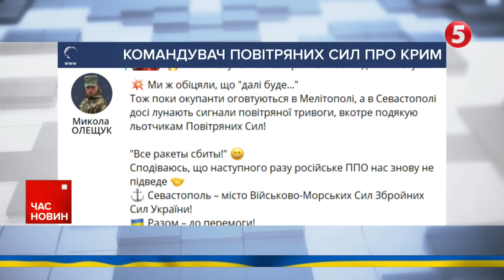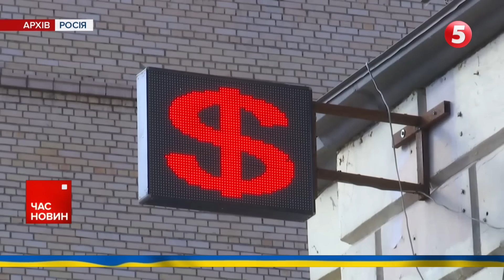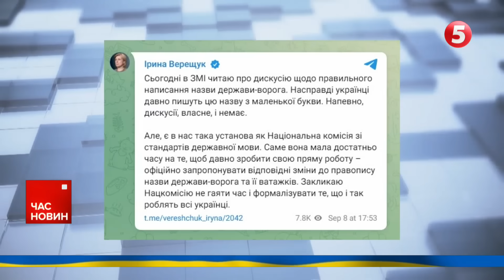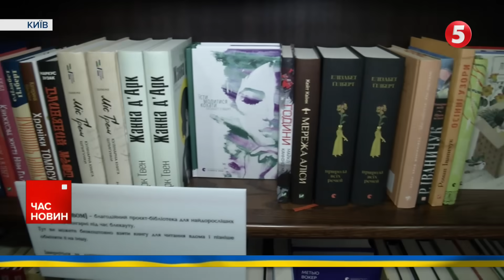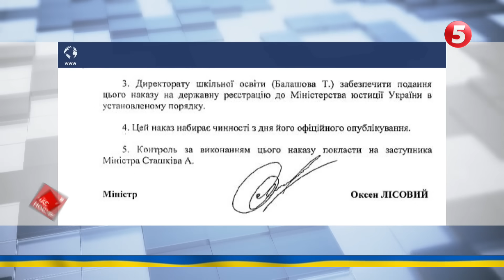⚡ЗСУ ПРОРВАЛИ ОБОРОНУ💥БІЛЯ ВЕРБОВОГО, на Запоріжжі⚡БАВОВНЯНІ ВИХІДНІ У КРИМУ. Час новин. 12:00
ЗСУ прорвали оборону ворога біля Вербового, на Запоріжжі. Про це командувач Таврійського угруповання сил Олександр Тарнавський повідомив CNN. Найбільший прорив далі – українське командування очікує після бою за Токмак.
Новий день, нова бавовна. Вихідні у Криму вже звично почалися з вибухів та роботи ППО. Про загадковий дим біля нафтобази Чорноморського флоту, складів БК та військових частин ворога повідомляють очевидці.
9 ліквідованих, ще 16 — поранені. Серед них – щонайменше два генерали. Про наслідки ракетного удару по штабу Чорноморського флоту РФ у Севастополі повідомив чільник ГУР Кирило Буданов.
Критики не було, але були постійні оплески.  Нове озброєння, розширення торгівлі та технологічні проєкти. Це результати візиту Володимира Зеленського до Канади, куди президент прибув після відвідин США.

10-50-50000 - будь-яка сума має значення.
Разом переможемо!
Слава Україні!

00:00 Прорив на фронті
02:30 Ситуація в Криму
06:00 Міжнародний блок